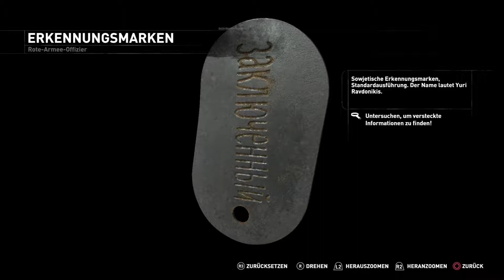Rise of The Toomb Raider Deutsch Let's play - Teil 7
System: PS4 Pro
Schwierigkeitsgrad: Extrem-Uberlebender
Verbesserte Bildtreue: Verbesserte Grafic